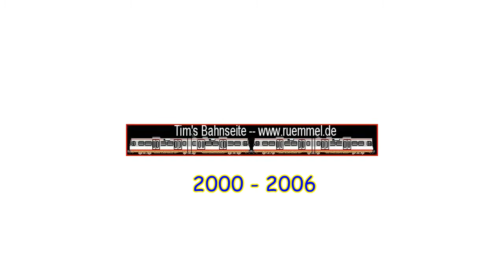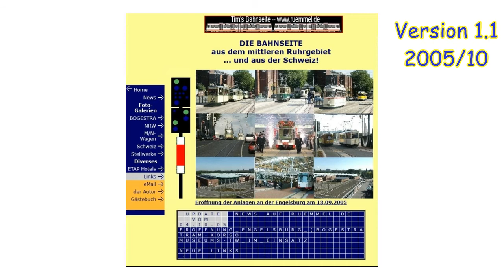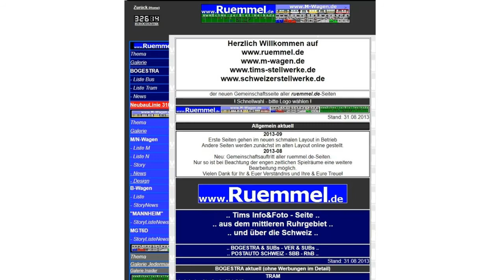Jubiläums-Video - 20 Jahre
Im August 2020 wird gefeiert!
mit vielen Updates und der Jubiläums-Seite!
- auf youtube mit vielen Videos im ruemmel.de-Kanal!
- auf instagram mit vielen Bildern bei Jan & Tim Rümmel!
- auf facebook auf der ruemmel.de-Seite!

Das Jubiläums-Video.